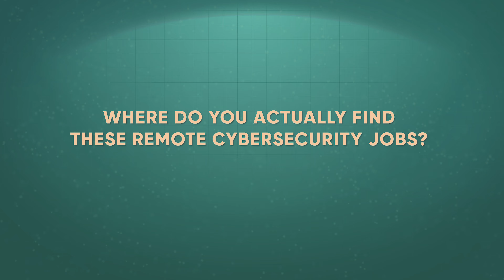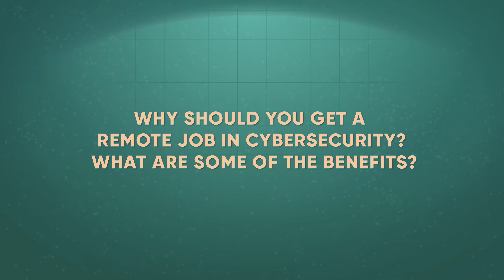Remote Work Cybersecurity in 2024, Get your Dream Job NOW!! 🚀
🌟💻 I'm here to guide you through the vibrant world of remote cybersecurity. Discover the latest trends, essential skills, and insider tips for thriving in 2024's remote work landscape. 🚀🌐
Description:
Hey Friends🌸,

Dive into "Remote Work Cybersecurity in 2024: Get Your Dream Job NOW!" 🌟💻 I'm here to guide you through the vibrant world of remote cybersecurity. Discover the latest trends, essential skills, and insider tips for thriving in 2024's remote work landscape. 🚀🌐

We'll explore unique challenges, share empowering stories, and reveal key strategies for acing remote job interviews. Ready to make your mark in tech? Join me in this exciting journey! 🌈👩‍💻

You've got this! 🌸Your Cybersecurity Bestie

Timestamps:
0:00:00 - Introduction
0:00:23 - The Benefits of Remote Cybersecurity Jobs
0:00:54 - Popular Remote Cybersecurity Roles
0:01:03 - Where To Find Remote Cybersecurity Jobs
0:01:50 - Why Get a Remote Cybersecurity Job
0:02:26 - Making Remote Work Successful
0:03:00 - Shape Your Career and Lifestyle

Shop my gear:
Amazon Storefront: